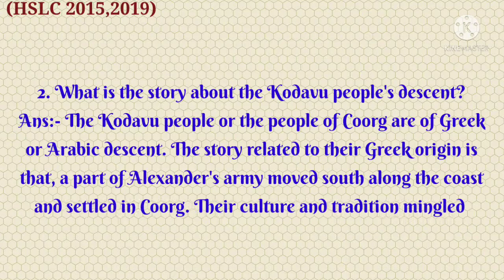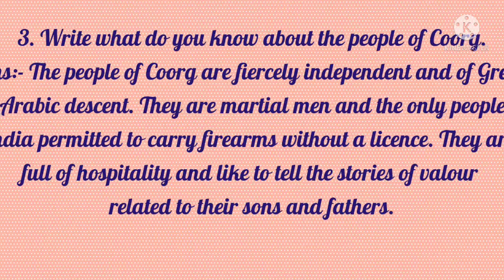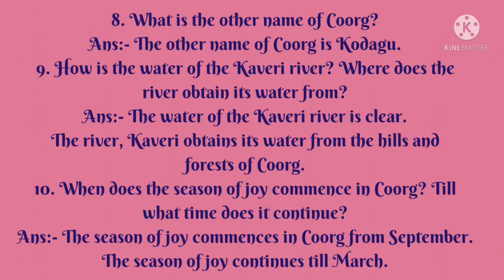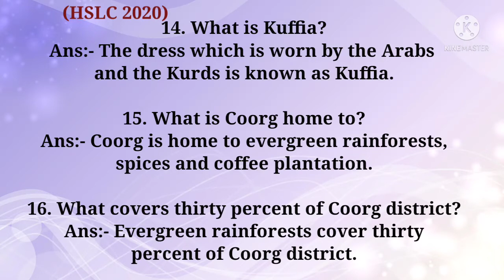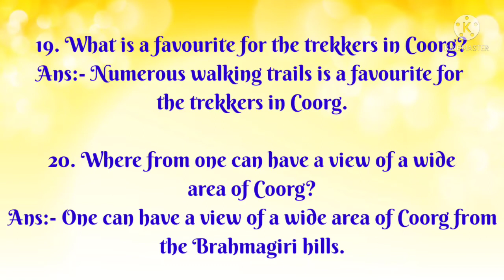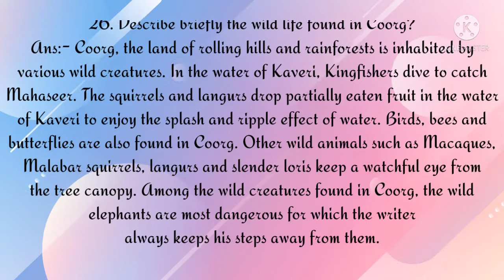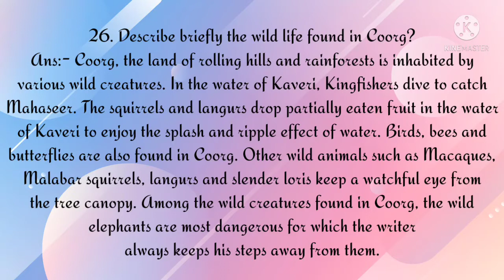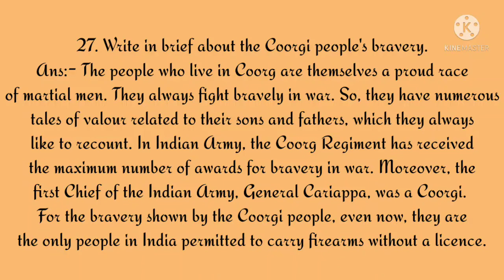Coorg (Part 3), Question Answer, Class X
The Tale of Custard the Dragon নামৰ poem টোৰ অসমীয়া আলোচনাৰ বাবে তলৰ লিংকটোত ক্লিক কৰক 👇

The Tale of Custard the Dragon ৰ question answer খিনি চাবৰ বাবে তলৰ লিংকটোত ক্লিক কৰক 👇